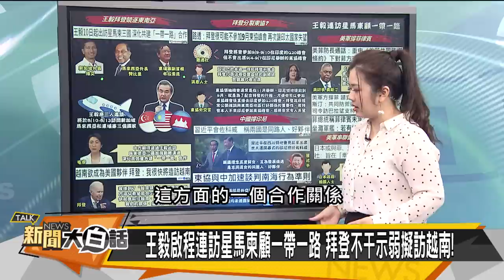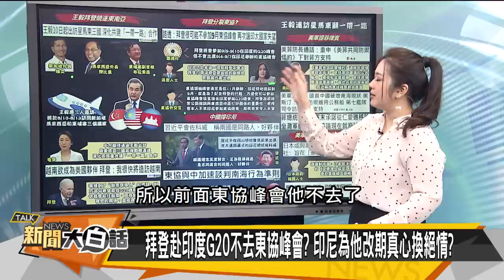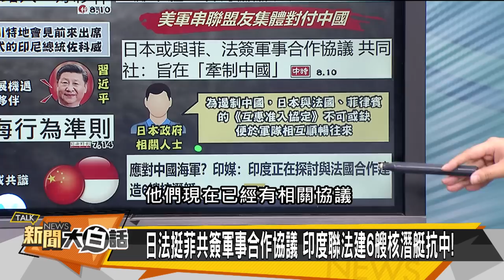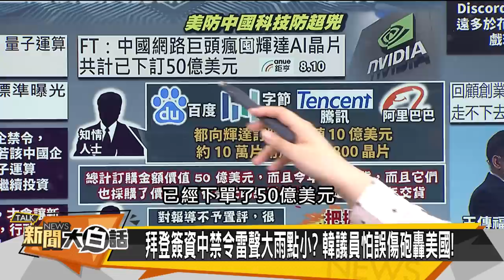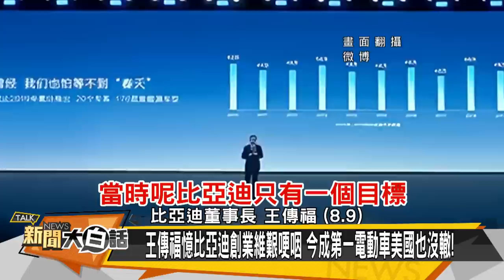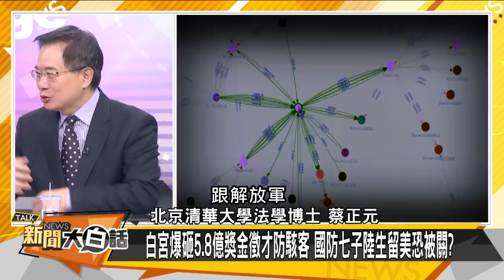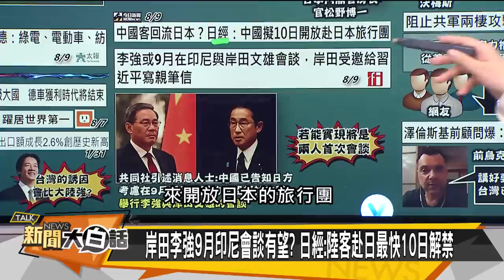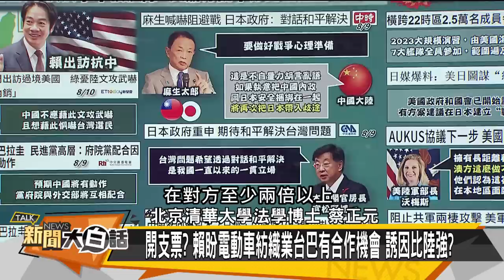[SUB]拜登飛艇布雷封鎖習近平？王毅訪安華李顯龍 新聞大白話@tvbstalk 20230810 (字幕版)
主持人：翟翾
本集來賓：蔡正元、介文汲、湯紹成